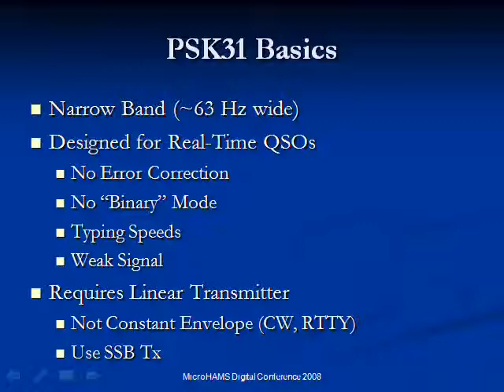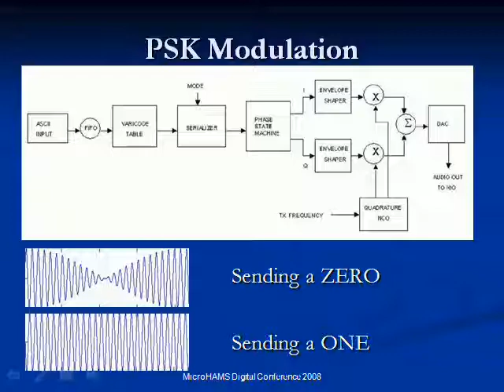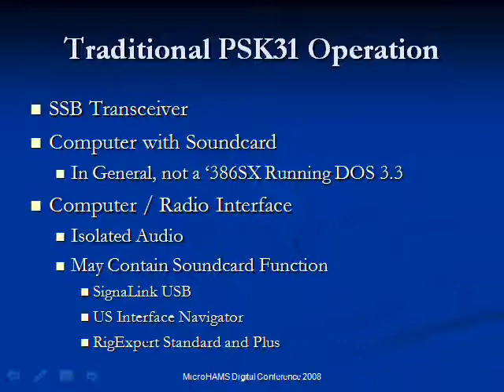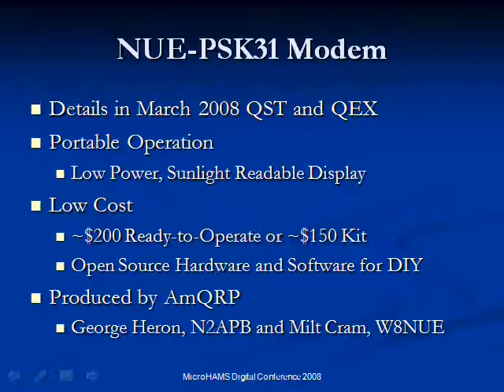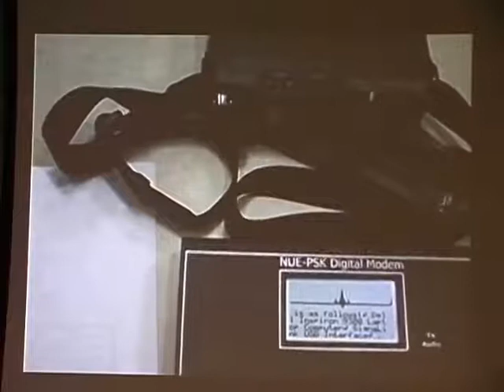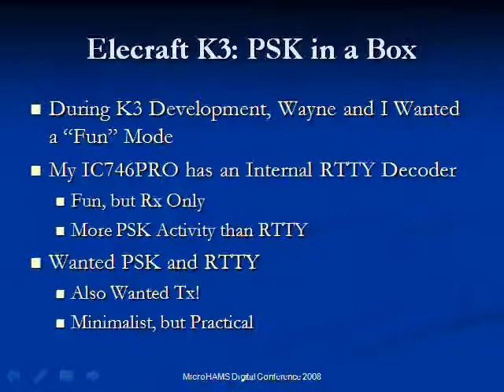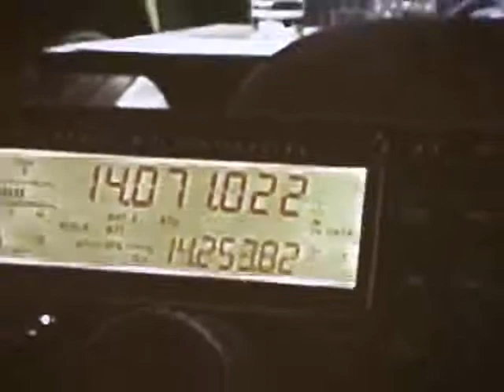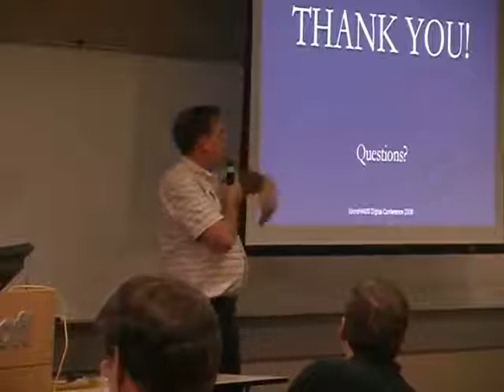MicroHAMS Digital Conference 2008 PSK31 Without A Computer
MicroHAMS Digital Conference 2008 talk on how to-do PSK31 without a computer by Lyle-KK7P.